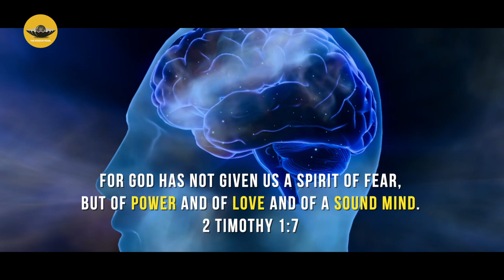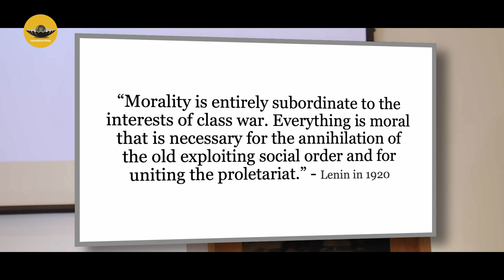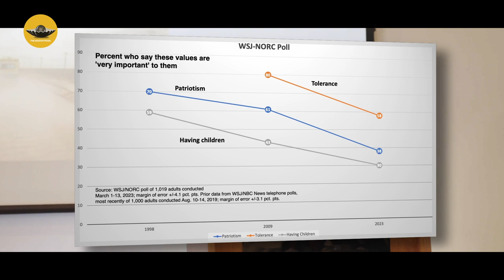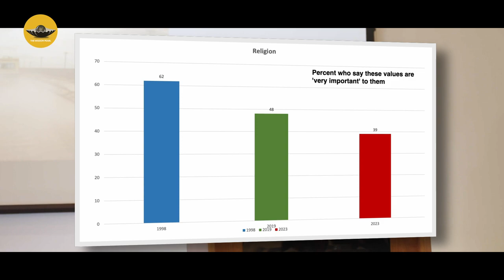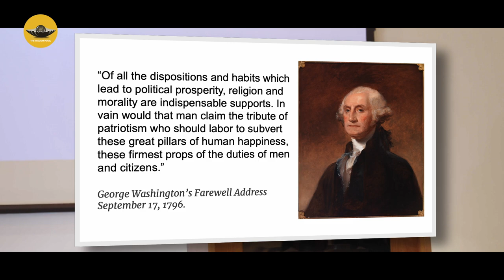Faith Over Fear | Carrie Sheffield | The Battle for Your Frontal Lobe | Conference 2023